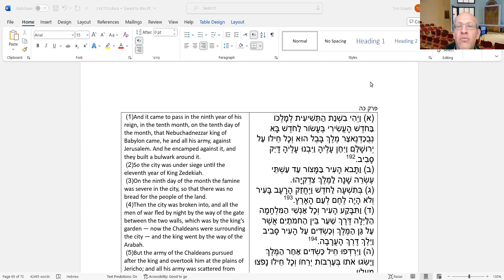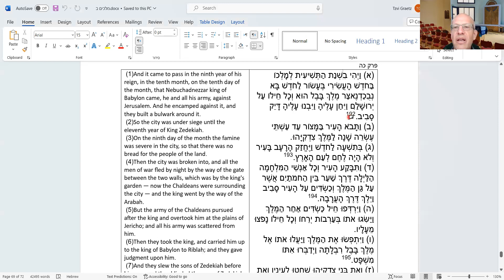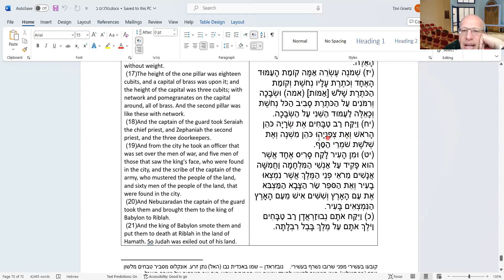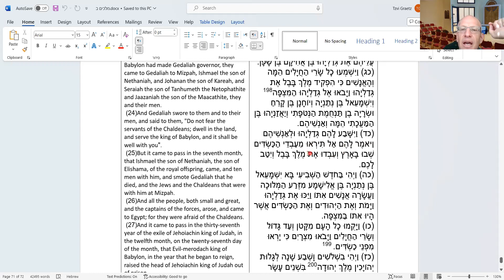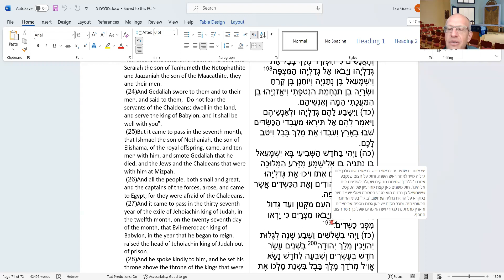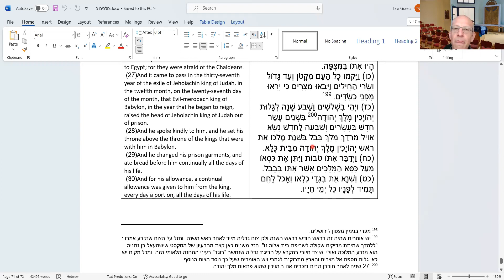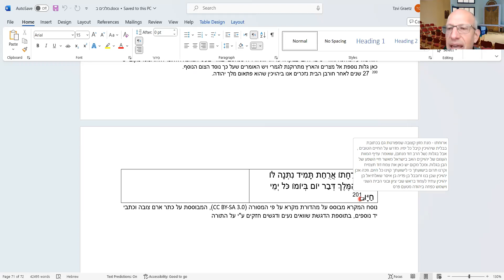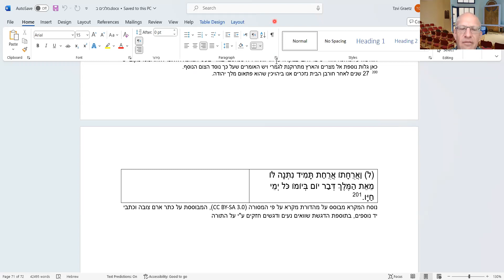שיעור תנ"ך עם הרב צבי גרץ: ספר מלכים ב' שיעור 15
ספר מלכים ב' פרק כה
יעור בערב תשעה באב, *הסוף העצוב - גם ממלכת יהודה יוצאת לגלות*
ובזה מסתיים הסדרה